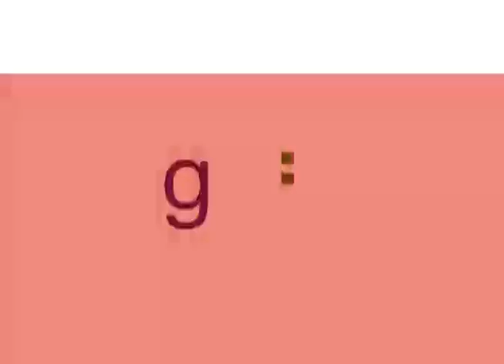2nd AML Summit 2008 - Osita Chidoka - FRSC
Watch vintage lectures by experts, from the law enforcement, regulatory bodies, operators, the public and how AML issues were addressed as far back as 2008. Other videos from this summit can be watched for FREE